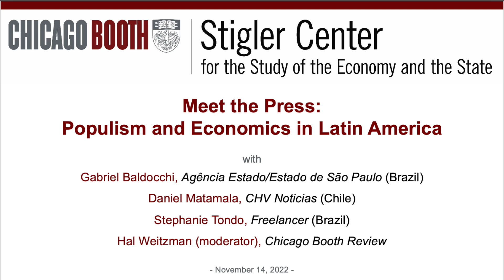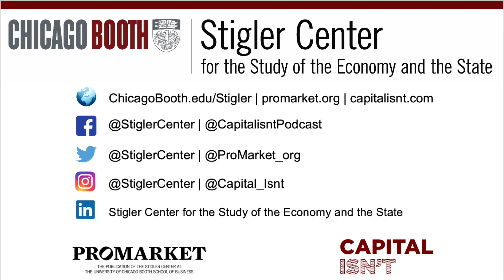Meet the Press: Populism and Economics in Latin America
Join the Stigler Center for a conversation on the coverage of some of the latest political developments in Latin America with journalists Gabriel Baldocchi (Agencia Estado), Daniel Matamala (CHV Noticias), and Stephanie Tondo (freelancer), moderated by Chicago Booth’s Hal Weitzman. Topics discussed include the recent elections in Brazil, the constitutional reform in Chile, and other political developments in the wider region. Panelists are alumni of the Stigler Center Journalists in Residence Program, an elite group of reporters from major publications around the world.

Gabriel Baldocchi, Agência Estado/Estado de São Paulo (Brazil)

Daniel Matamala, CHV Noticias (Chile)

Stephanie Tondo, Freelancer (Brazil)

Hal Weitzman (moderator), Chicago Booth Review